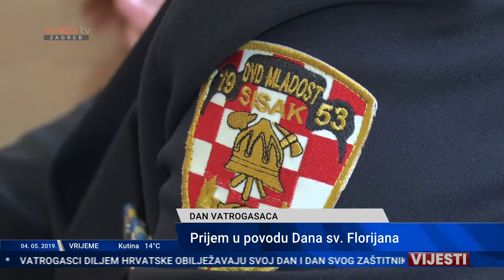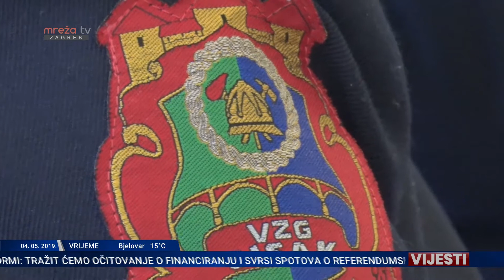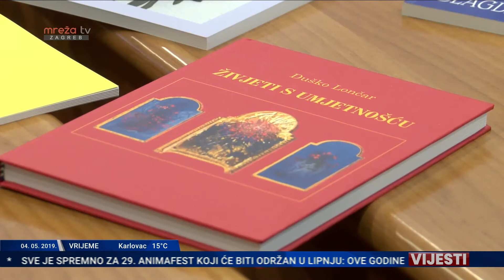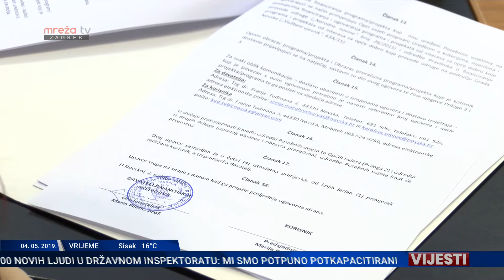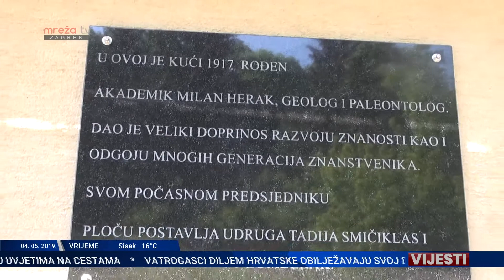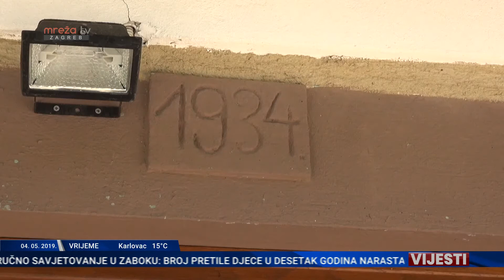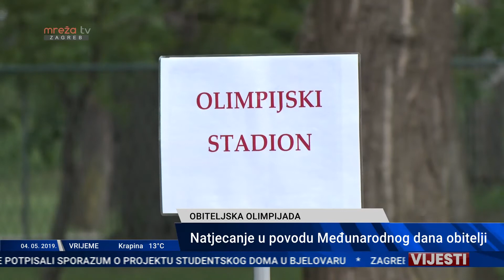VIJESTI ZG 04.05.2019.